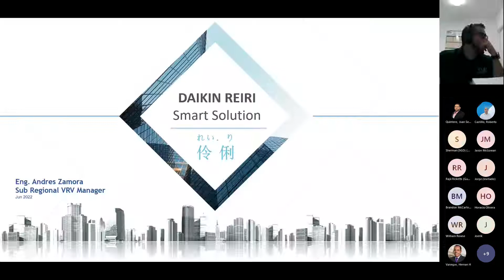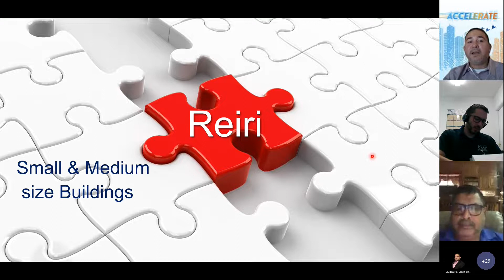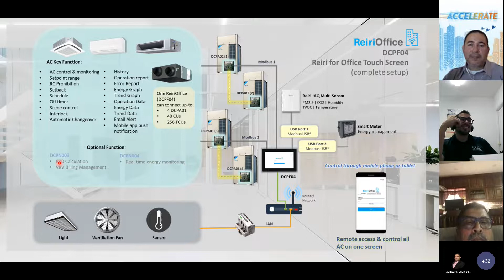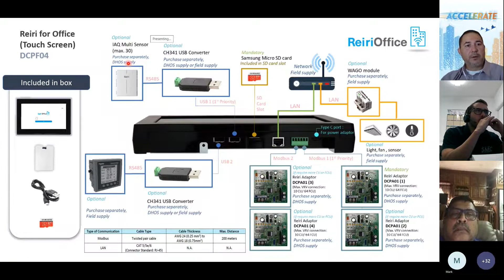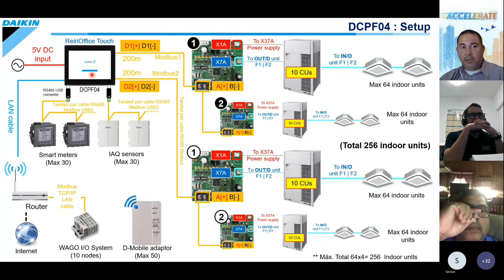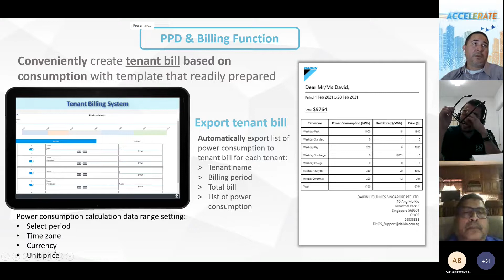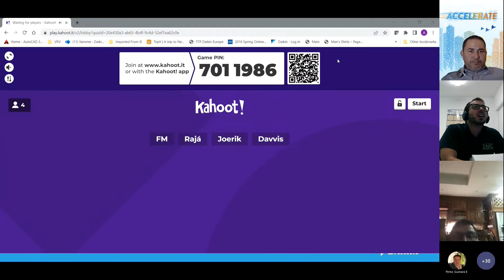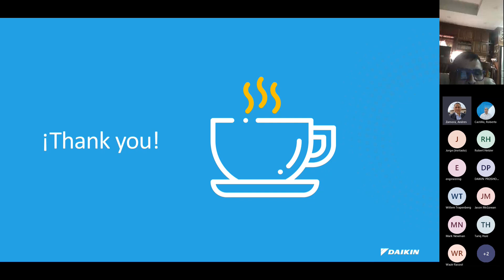Daikin REIRI Smart Solution